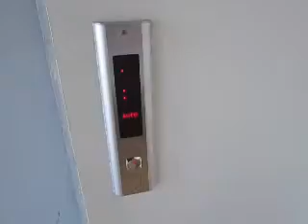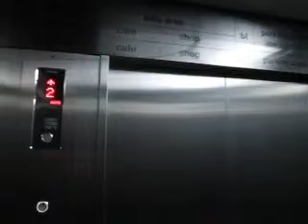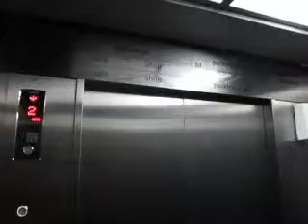[Retake 1] Hyundai MRL Elevator at Beachwalk Shopping Center, Bali (Part 2)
Somehow the lights inside the cab is now dimmer than before.

Capacity: 17 Persons/1150kg
Floors served: B1, 1, 2, 3 (4 floors)
Year installed: 2012
Model: YZER M.R.L.
Maintenance: PT. Superhelindo Jaya
History: Original

Nampaknya lampu di dalam lift terlihat agak gelap dari sebelumnya.

Kapasitas: 17 Orang/1150kg
Laintai yang dilayani: B1, 1, 2, 3 (4 lantai)
Tahun dipasang: 2012
Model: YZER M.R.L.
Perawatan: PT. Superhelindo Jaya
Sejarah: Asli